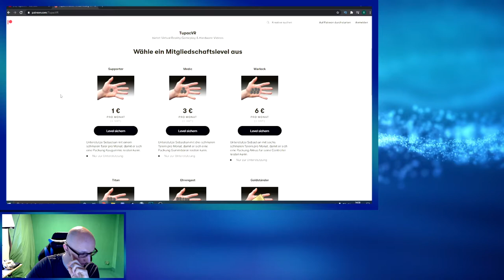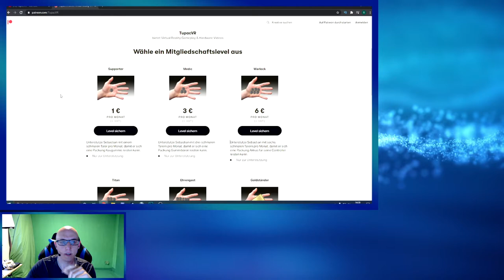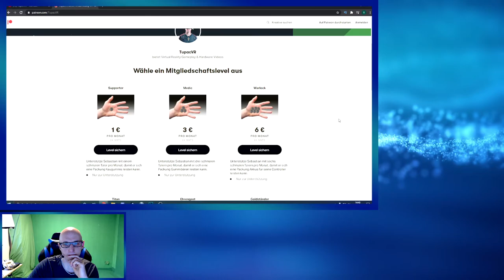TupacVR Support ! Kanal Unterstützung durch Patreon / YouTube Mitgliedschaft / tipeeestream Spenden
Hier geht's um den Finanziellen Support für den Kanal, wer mich unterstützen möchte kann dies unter den folgenden Links machen:

▌Social Media ▌

Virtual Reality